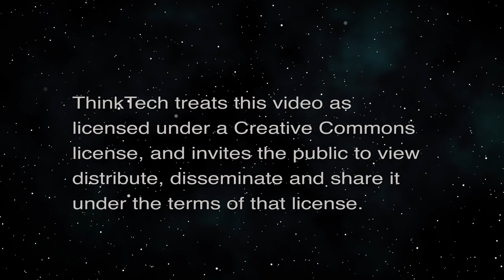Teaching American Jurisprudence Globally (The Middle Way)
Why Teach American Jurisprudence Globally?  The hosts for this episode are Jay Fidell and Russell Leu.  The guest for this episode is Paul Anderson.

A nation’s economic growth depends on its students. Students today face a complex global environment especially in areas of global jurisprudence and judicial processes. Global competency on the law’s international context is mandatory.  Justice Paul Anderson served as Associate Justice on the Minnesota Supreme Court from 1996 until 2013; following that many prestigious universities and law schools in the U.S. and abroad have invited him to lecture students on American jurisprudence.   He shares his experiences on teaching American jurisprudence abroad in the evolving global realities, especially on how to prepare students to make a difference in their home countries and in today’s world where national borders have become ambiguous.